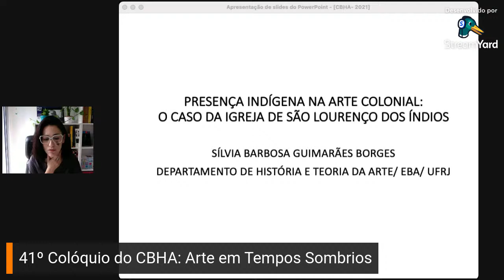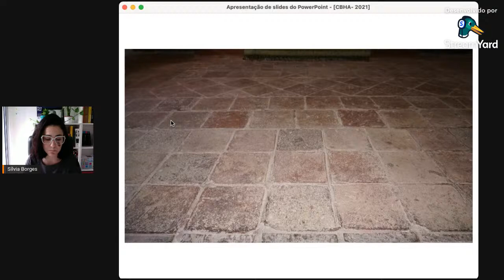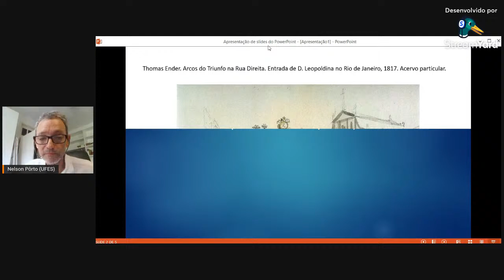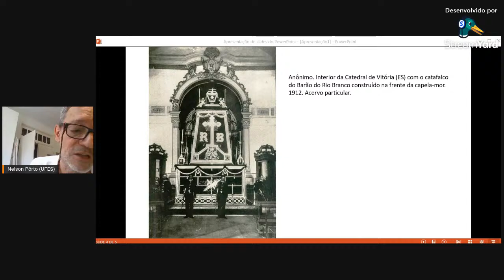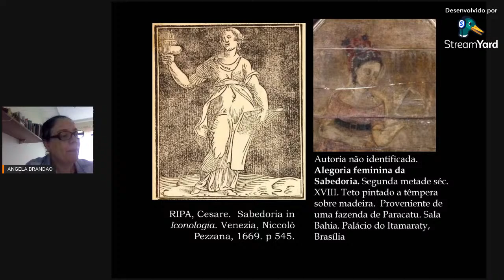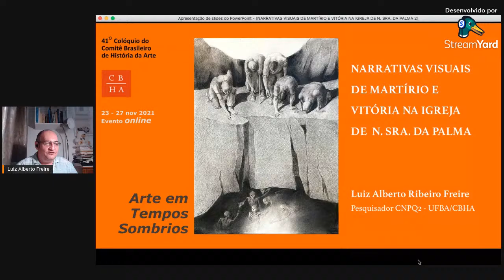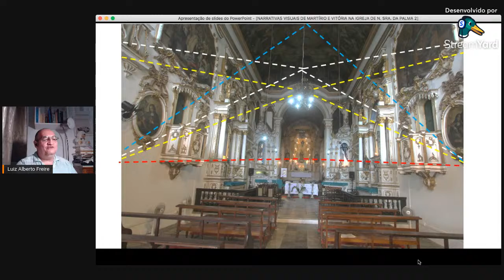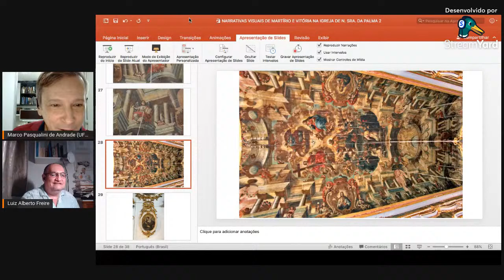Sessão 2 - Sala 7